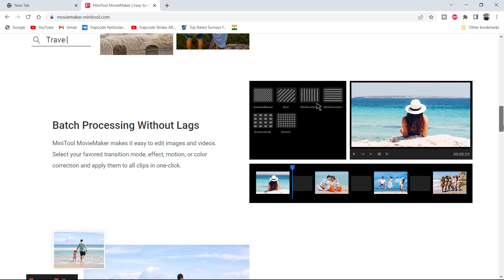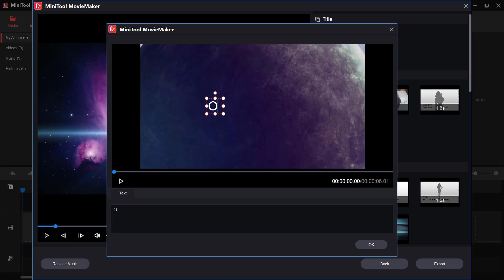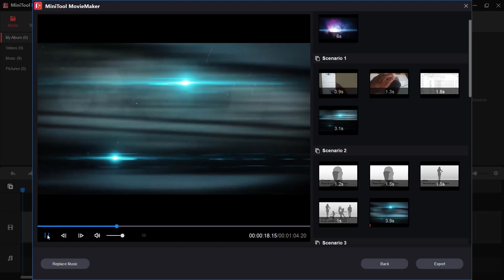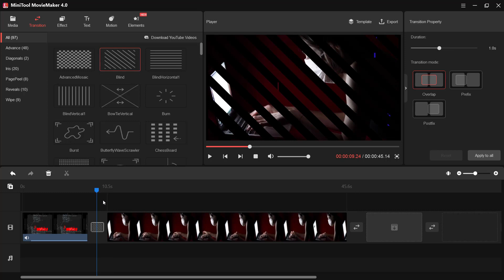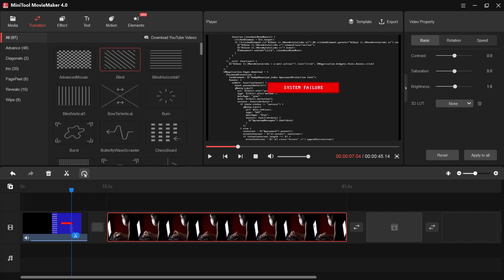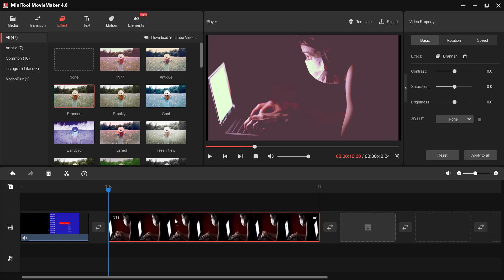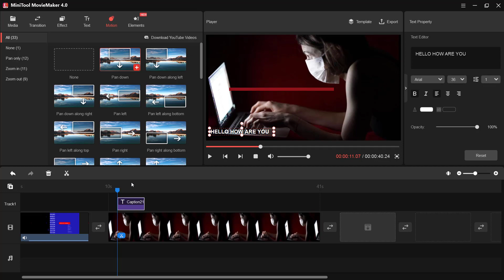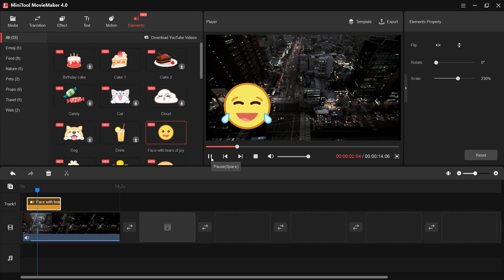Best Free Video Editing Software for 2022 | No Watermark Professional Video Editor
Please click here to check the best free video creation software
The best part is totally free! It's handy to use-Stunning Transition, Studio-Quality Titles, Perfect Aesthetic, Animate Zoom Tool...